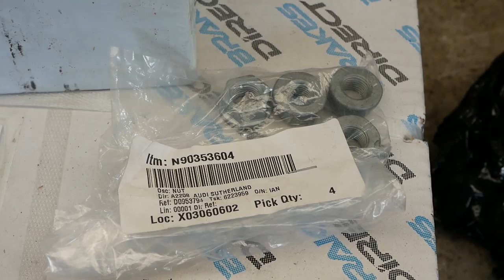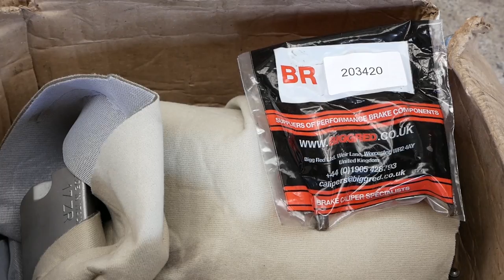Pt. 2 Epic Big Brake Upgrade Audi TT Mk2 - 17z Brembo Caliper & Forza 2 piece floating rotor how to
Part 2 of the BBK upgrade for the Audi TT Mk2 8J.

This time we look at first - test fitting all of the hardware to make sure it fits.

After all of that has been confirmed it's the wet fit with footage taken from several understanding to give the best understanding of how this kit is installed for the 8J platform.

This video may also apply to vehicles in the same family - Golf mk5, Golf mk6, Passat B6, Jetta and Audi A3/S3 8P.

Need your brakes refreshed? is the guy i used!
Need to source the brake pads?

Bolts and nuts for joining caliper to hub:

Self locking nut: M14x1.5 N90353604
Bolt: M14x1.5x63 N90752802